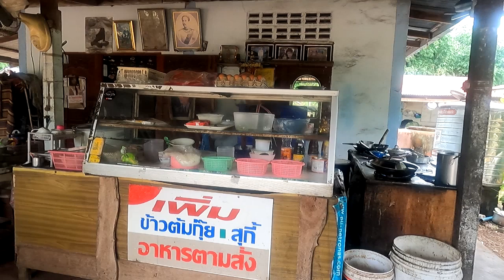กะเพราหมูสับผสมเครื่องในไก่ ร้านน้าเพิ่ม กล้องใหม่